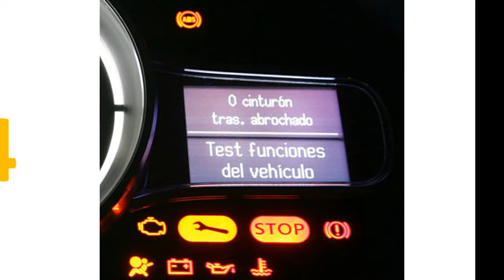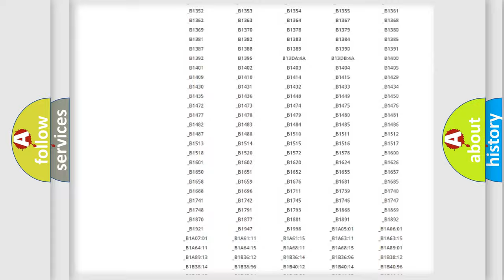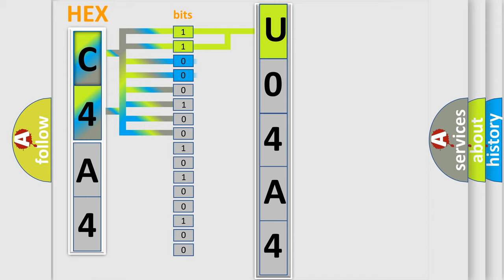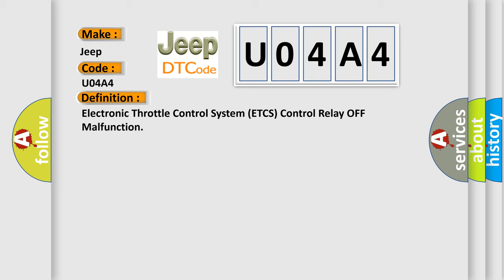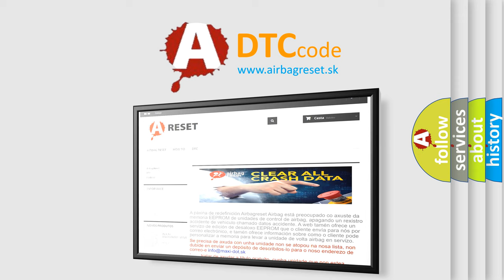DTC Jeep U04A4 Short Explanation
Contents:
0:21 Basic DTC analysis according to OBD2 protocol standard.
1:48 Insight into programming
2:58 A diagnostically understandable description of the Diagnostic Trouble Code
3:05 Basic error definition

Make:
Jeep
Code:
U04A4
Definition:
Electronic Throttle Control System (ETCS) Control Relay OFF Malfunction
Description:
Ignition switch ON (II),battery voltage 10 volts minimum and DTCs P0122, P0123, P0222, P0223, P2101, P2118, P2122, P2123, P2127, P2128, P2135, P2138, P2176 are not active.The voltage is not applied from the throttle actuator controller relay for at least 200 milliseconds.The execution time is once per driving cycle.NOTE: Before you troubleshoot,record all freeze data and any on-board snapshot.
Cause:
 Blown fuse Poor connections or loose terminals at the under-hood fuse or relay box (ETCS control relay) and the PCM "Open" or "Short" in the wire between the PCM and the under-hood fuse or relay box Faulty right side engine compartment wire harness Faulty relay control module (under-hood fuse or relay box) PCM needs to be updated with the latest software Faulty PCM